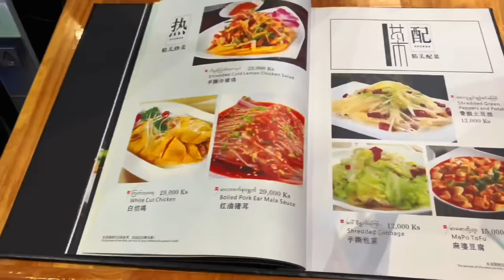Seafood City မှာ Hot Pot စားကြမယ်!!!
ဒီနေ့vlogလေးထဲမှာတော့ကျွန်တော် Seafood City မှာ Hot Pot သွားစားမှာပဲဖြစ်ပါတယ်❤️
ကျွန်တော်videoလေးကြည့်ရင် ဗိုက်ဆာလာပါလိမ့်မယ်🤭❤️